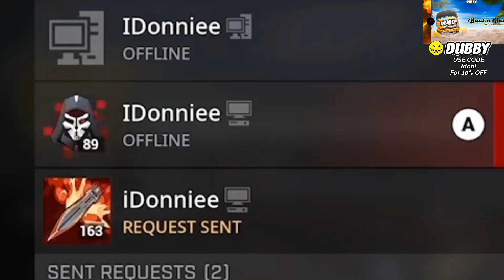Rogue Company | Phantoms New Perks..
DUBBY ENERGY!
FOR ALL YOUR PURCHASES REGARDING DIFFERENT TUB FLAVORS, MERCH, OR EVEN SHAKER CUPS

Phantom has a couple new perks to her kit..
how do you guys feel about them?